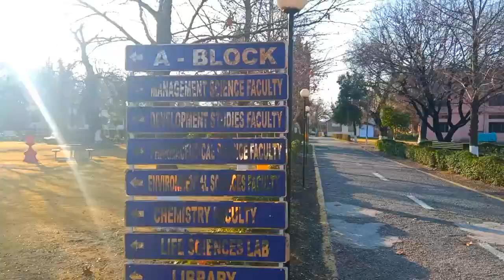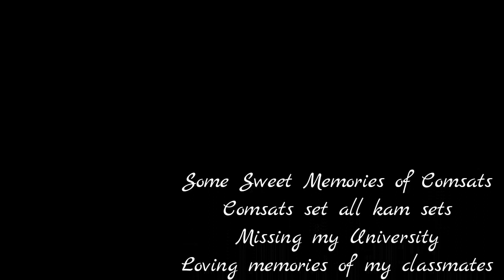Comsats University Abbottabad| Sweet Memories| Beautiful Campus |Full Campus Tour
A Video Containing some glimpse of comsats university that will recall your memories related to CUI